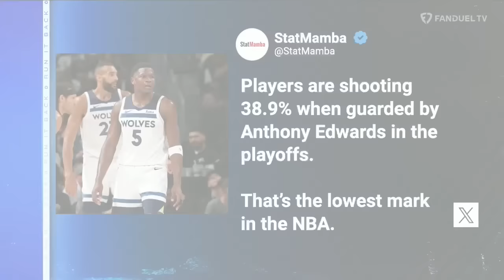Will Luka Doncic OUTPLAY Anthony Edwards?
On today's episode of 'Run It Back' on FanDuel TV LIVE co-hosts Michelle Beadle, Shams Charania, Lou Williams, and Chandler Parsons discuss the Western Conference Finals matchup between the Timberwolves and Mavericks.

00:00 Intro
00:27 Timberwolves VS Mavericks
05:12 Who has more to lose?